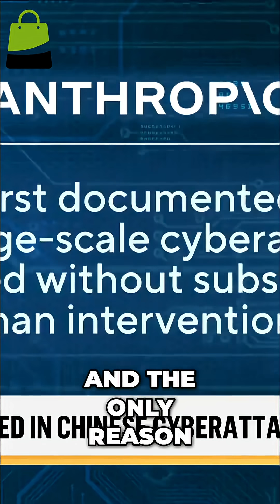China's AI Cyberattacks: Anthropic Exposes Global Threat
AI firm Anthropic reports China used its AI to launch worldwide cyberattacks with minimal human involvement, targeting tech companies, financial institutions, and government agencies.